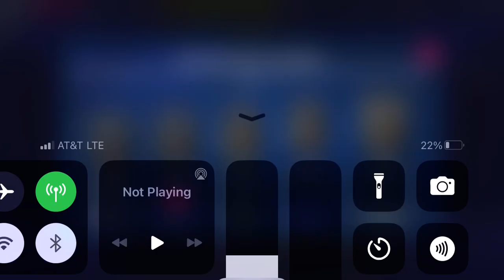Asphalt 9 - Multiplayer - Koenigsegg CCXR | Bugatti Divo | 01:08.032